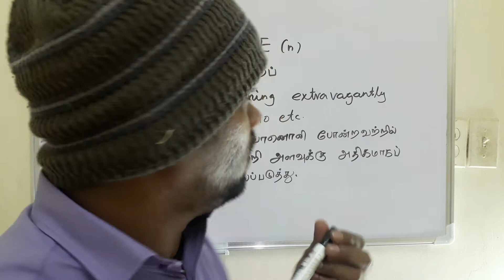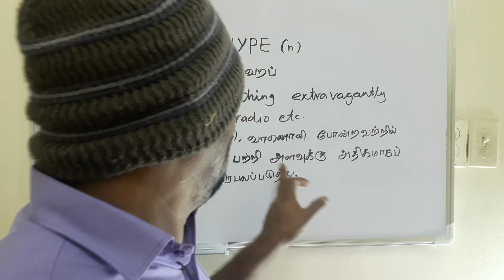HYPE tamil meaning/சசிகுமார்